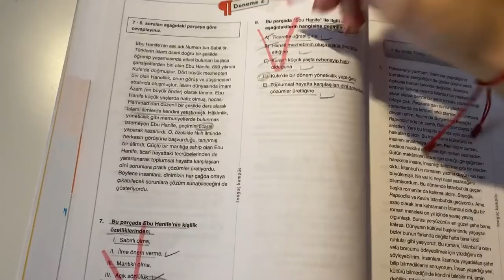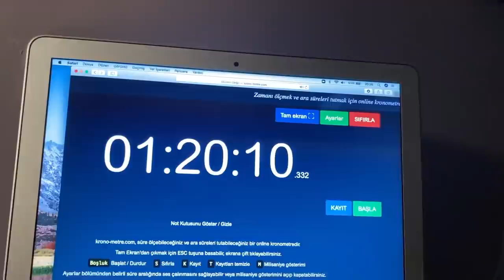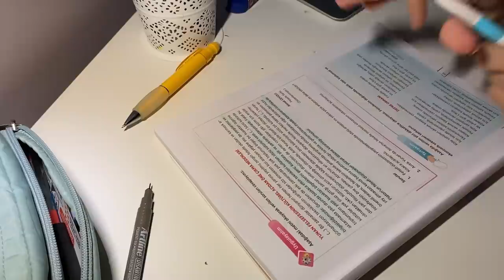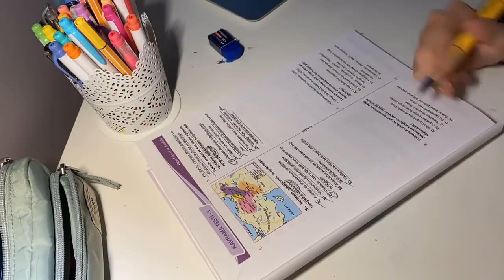10.Sınıf Ders Çalışma Günlüğüm 2 | Okul Sonrası Bir Günüm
Yüz yüze eğitim başladı! Bu süreçte teamfluencer arkadaşımız Begüm, ders çalışma videolarıyla 2006 tayfaya  motivasyon sağlayamaya devam ediyor. Haydi hep birlikte çalışalım 💪 🚀